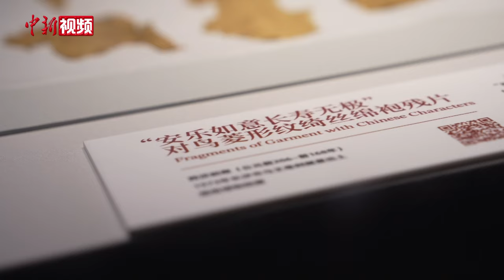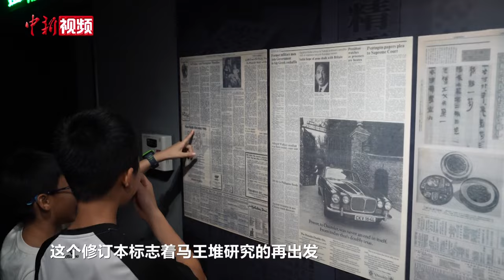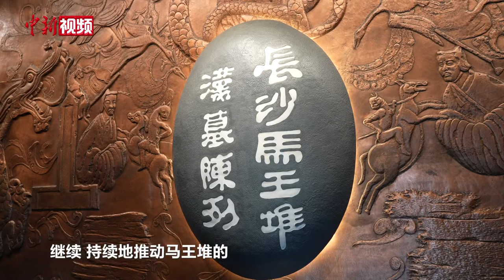马王堆汉墓考古发掘50周年 多方位展示研究利用成果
8月18日至19日，马王堆汉墓考古发掘50周年国际学术研讨会在湖南长沙举行，旨在充分展示马王堆汉墓考古发掘保护与研究利用取得的丰硕成果，提升中华文明的世界影响力。

据介绍，经过数十载整理、研究，马王堆汉墓出土文物已全面系统摸清“家底”，漆木器、纺织品、简帛三大主要门类共整理出26937件文物，目前已完成948件马王堆藏品的高清数字化采集，包含7779张图片和285件三维模型，初步形成马王堆汉墓文物知识库。

湖南博物院院长段晓明表示，马王堆文物的保护、展示技术在50年间得到了长足的进步，达到世界领先水平。未来一年内，马王堆汉墓文物将完成包括残片在内的100%数字化采集，形成马王堆汉墓文物的知识图谱。